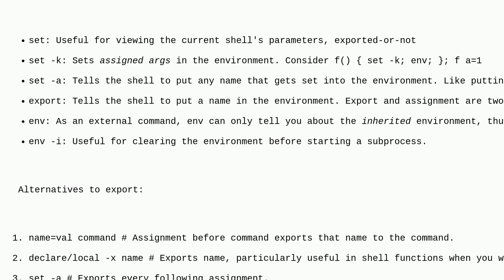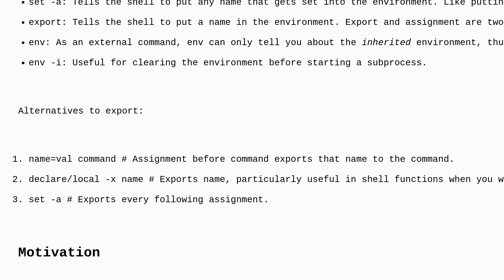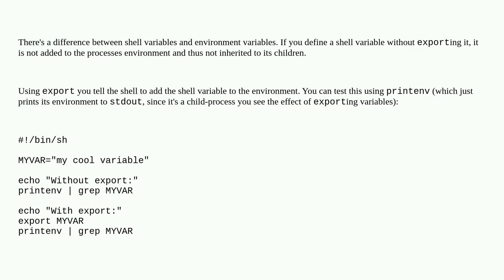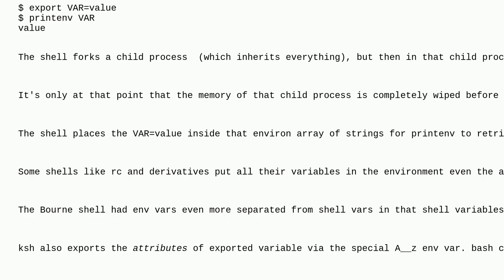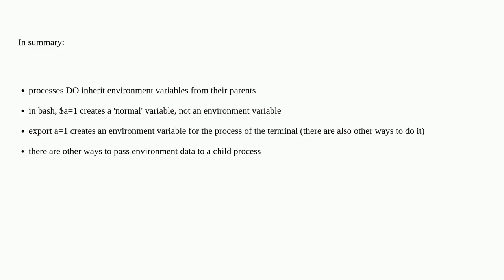Unix: If processes inherit the parent's environment, why do we need export?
If processes inherit the parent's environment, why do we need export?

A special thanks goes out to the community

  environment-variables process shell